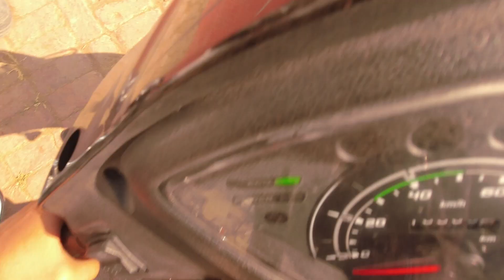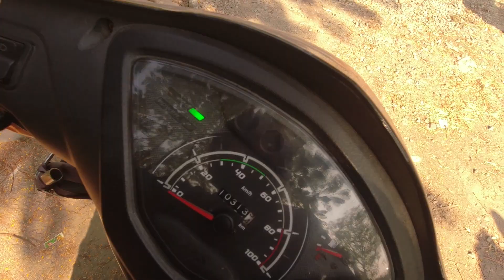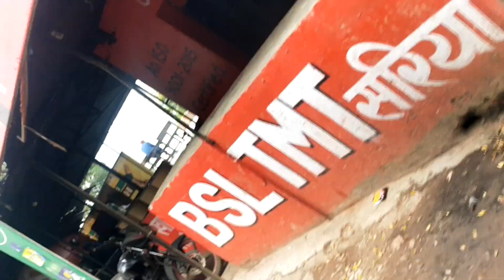Urgently Nainital Jaana Pad Gaya Kyuki.....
I hope you guys liked the vlog...

Thank You guys for your precious time to watch the vlog.